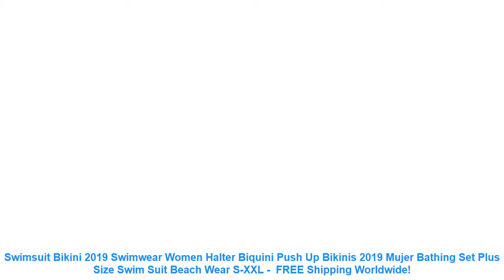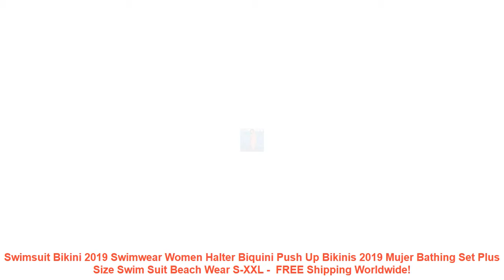Swimsuit Bikini 2019 Swimwear Women Halter Biquini Push Up Bikinis 201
- $ 26.28 USD # Discount Price Swimsuit Bikini 2019 Swimwear Women Halter Biquini Push Up Bikinis 2019 Mujer Bathing Set Plus Size Swim Suit Beach Wear S-XXL with Free Worldwide Shipping!

1. Fashion design. 100% Original. High quality.
2. Please compare the size information with yours' before your purchasing.
3. Item color might vary slightly. as color in different kind of monitors may be a little bit different.
4. Please allow 1-3cm difference due to the measurement.
Item Type: Bikinis Set
Material: Nylon.Polyester
Support Type: Underwire
Waist: Low Waist
Gender: Women
Pattern Type: Print.Plaid.Solid
Fit: Fits true to size. take your normal size
Model Number: YYS18360
With Pad: No
Size: S.M.L.XL.XXL
Style: Push Up Bikini
Quality: A
Year: 2019 Style
Season: Spring. Summer. Autumn
1. Fashion design. 100% Original. High quality.
2. Please compare the size information with yours' before your purchasing.
3. Item color might vary slightly. as color in different kind of monitors may be a little bit different.
4. Please allow 1-3cm difference due to the measurement.

Similar Product
2019 New Sexy Women Bikini Set Mujer Ruffle Floral Printed Swimsuit Push Up High Waist Bikini
2019 Sexy bikini Set High Waist Swimwear Women Striped Biquini Ruffled Swim Bathing Suit